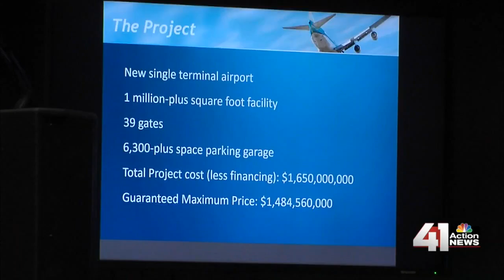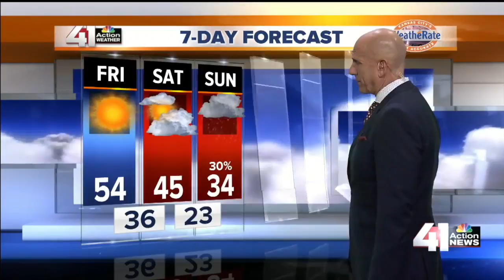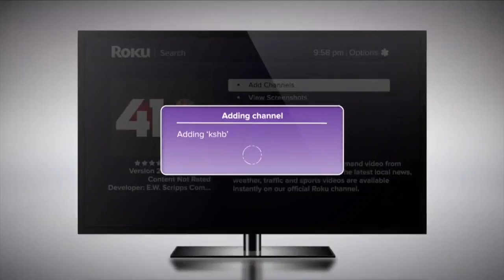41 Action News Latest Headlines | November 15, 7pm